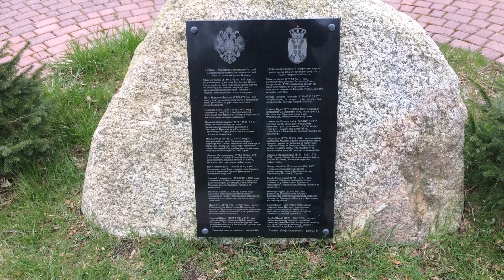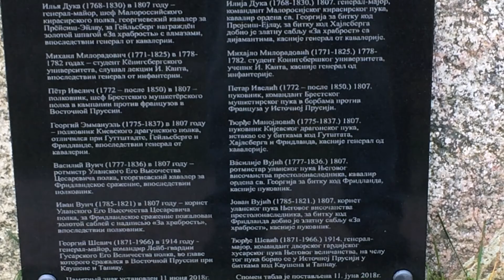настроение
создание настроения